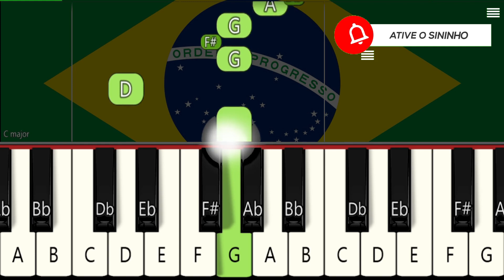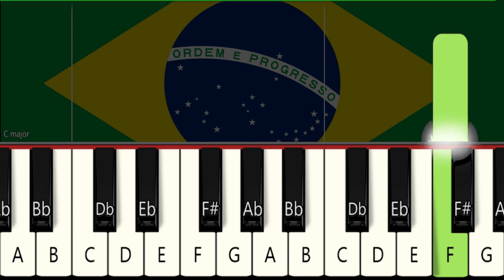HINO NACIONAL BRASILEIRO - VERSÃO INICIANTE / PIANO E TECLADO TUTURIAL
COMO TOCAR A MÚSICAHINO NACIONAL BRASILEIRO NO PIANO E TECLADO. VESÃO FÁCIL , INICIANTE DESSA MÚSICA QUE É UM CLÁSSICO .
🎶 Kit Teclado Arranjador Kobe KB-150 RD Vermelho 5/8 61 Teclas Com Suporte
Perfeita pra quem é iniciante, gosta do HINO NACIONAL BRASILEIRO e tem vontade de aprender piano ou teclado.
Quer aprender piano? Aqui está a maneira mais rápida e fácil:
How to play the theme from Green Hill Zone on piano.
Want to learn the piano? Here is the quickest and easiest way:
Este vídeo foi criado manualmente, tocando cada parte da seção de piano em um piano elétrico real, gravando-as em um sequenciador de várias faixas como um arquivo MIDI e, em seguida, reproduzindo esse arquivo usando o software de vídeo Synthesia. É um trabalho original único que só eu possuo o arquivo MIDI e não pode ser encontrado em nenhum outro lugar além deste canal e outras plataformas para as quais eu possa distribuir.